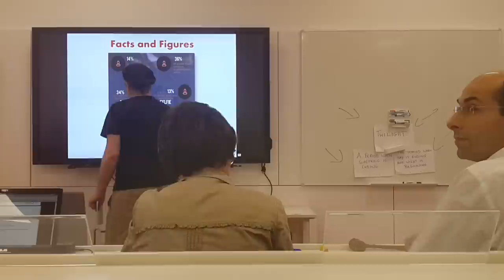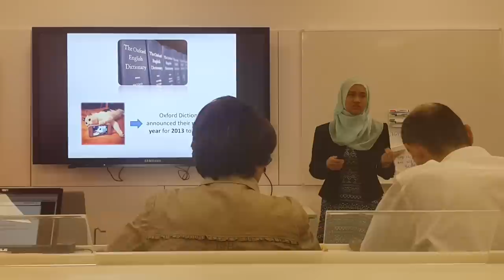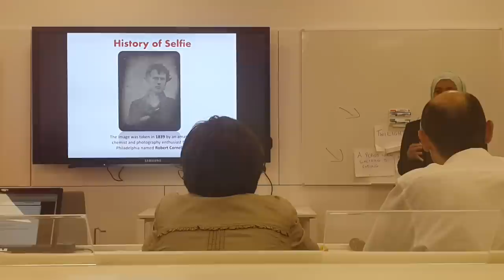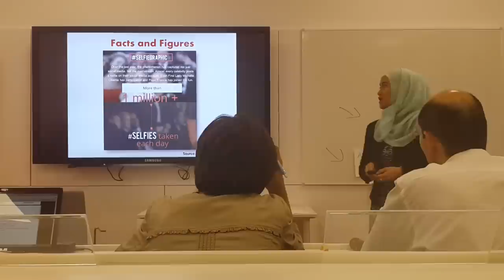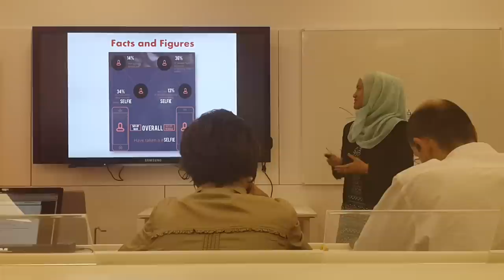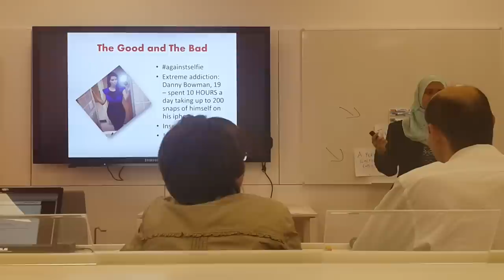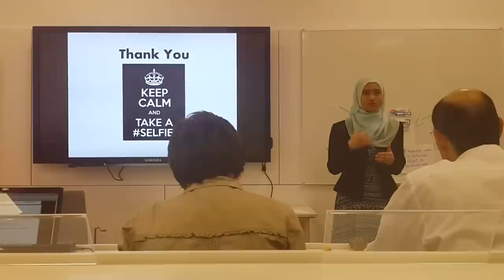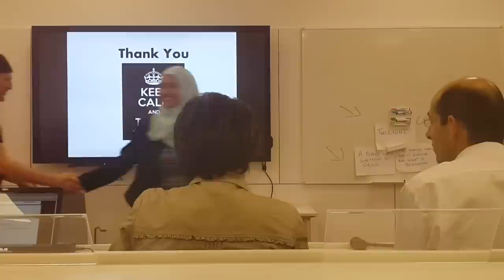The Selfie Phenomenon Facts - Martha Octavia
I delivered my Toastmaster Advanced Manual Speaking to Inform #4: fact-finding report at Oporto Toastmaster Club, Portugal Monday, 11 May 2015